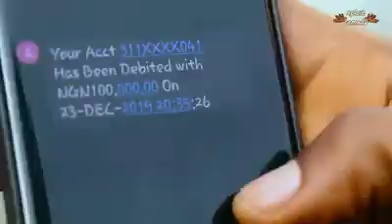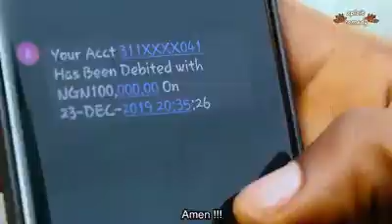Enjoy the best of Xploit Comedy Video Compilations and please don't forget to LIKE, COMMENT AND SUB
The world of laughter, enjoy the best comedy videos, short funny articles, funny photos and music adverts.

YouTube Channel for more Compilations.